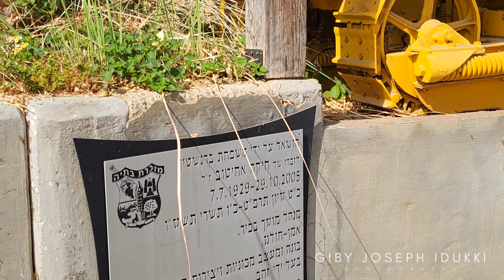95 Years Old Israeli Tractors and Agricultural Machinery | 1929 Caterpillar 22 | Placed in road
95 Years Old Israeli Tractors and Agricultural Machinery | 1929 Caterpillar 22  | Placed in road Museum Classics: The Israeli Tractors and Agricultural Machinery CollectionThe Caterpillar Twenty-Two is a tractor that was first manufactured by Caterpillar in 1934 to replace the Caterpillar Twenty